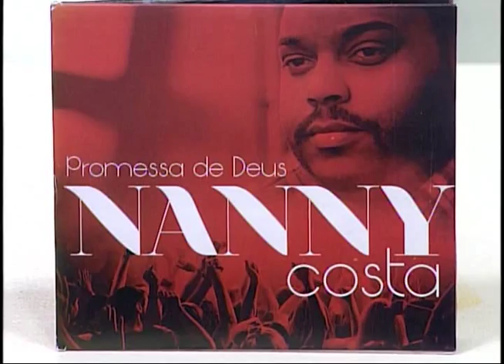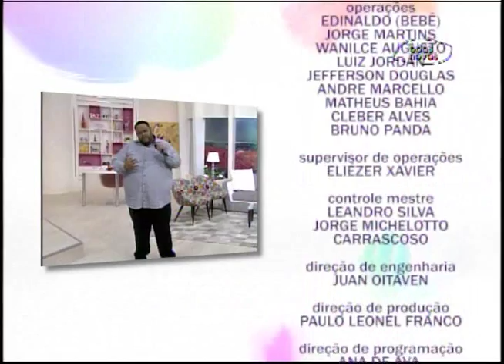Espaço Feminino - Motivos para agradecer à Deus! - (bloco 4 de 4) 31-08-2015